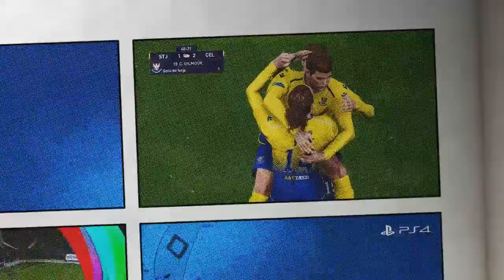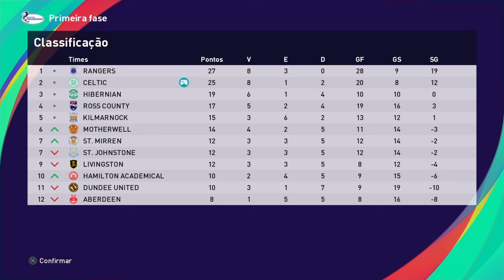Celtic FC #5 - eFootball PES 2021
O 4° jogo na Champions é o jogo da volta contra Internazionale, St. Johnstone e Dundee United são os outros dois confrontos do vídeo aqui no eFootball PES 2021.

Jogando Master League com Celtic FC aqui no eFootball PES 2021.